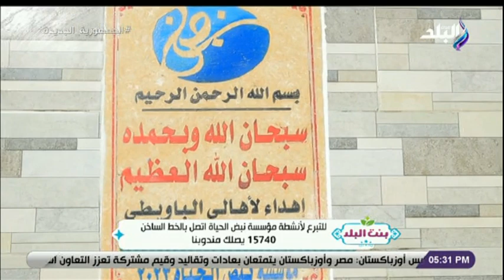بنت البلد _ الحلقة الكاملة 21-2-2023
حلقة اليوم 21 فبراير 2023 من برنامج بنت البلد وفيها لقاء مع الفنانة علا رامي وحديث عن أعمالها الفنية والمسرحية وأعمالها مع الزعيم عادل امام، وحديثها ان  مسرحية شفيقة المصرية عودة لمسرحيات زمن الفن الجميل وتصريحها حول فكرة عمليات التجميل وانها ضد  أنا ضد عمليات التجميل، أيضا حديث بالتفصيل عن أعمال تطوير وانشاء مستشفى الكبد والجهاز الهضمي ببلطيم.